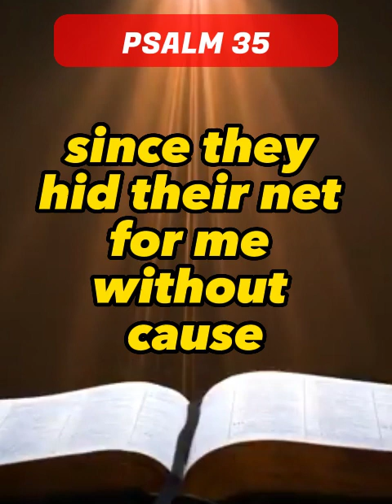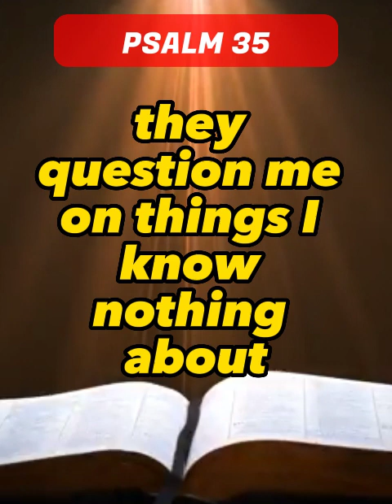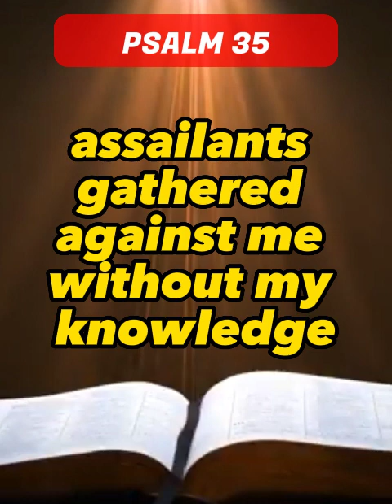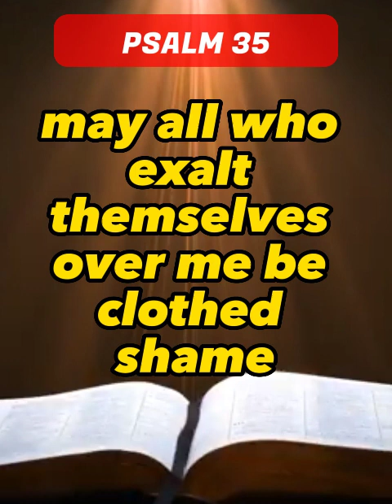PSALM 35 Great Is the Lord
Psa 35:1  A Psalm of David. Plead my cause, O LORD, with them that strive with me: fight against them that fight against me.
Psa 35:2  Take hold of shield and buckler, and stand up for mine help.
Psa 35:3  Draw out also the spear, and stop the way against them that persecute me: say unto my soul, I am thy salvation.
Psa 35:4  Let them be confounded and put to shame that seek after my soul: let them be turned back and brought to confusion that devise my hurt.
Psa 35:5  Let them be as chaff before the wind: and let the angel of the LORD chase them.
Psa 35:6  Let their way be dark and slippery: and let the angel of the LORD persecute them.
Psa 35:7  For without cause have they hid for me their net in a pit, which without cause they have digged for my soul.
Psa 35:8  Let destruction come upon him at unawares; and let his net that he hath hid catch himself: into that very destruction let him fall.
Psa 35:9  And my soul shall be joyful in the LORD: it shall rejoice in his salvation.
Psa 35:10  All my bones shall say, LORD, who is like unto thee, which deliverest the poor from him that is too strong for him, yea, the poor and the needy from him that spoileth him?
Psa 35:11  False witnesses did rise up; they laid to my charge things that I knew not.
Psa 35:12  They rewarded me evil for good to the spoiling of my soul.
Psa 35:13  But as for me, when they were sick, my clothing was sackcloth: I humbled my soul with fasting; and my prayer returned into mine own bosom.
Psa 35:14  I behaved myself as though he had been my friend or brother: I bowed down heavily, as one that mourneth for his mother.
Psa 35:15  But in mine adversity they rejoiced, and gathered themselves together: yea, the abjects gathered themselves together against me, and I knew it not; they did tear me, and ceased not:
Psa 35:16  With hypocritical mockers in feasts, they gnashed upon me with their teeth.
Psa 35:17  Lord, how long wilt thou look on? rescue my soul from their destructions, my darling from the lions.
Psa 35:18  I will give thee thanks in the great congregation: I will praise thee among much people.
Psa 35:19  Let not them that are mine enemies wrongfully rejoice over me: neither let them wink with the eye that hate me without a cause.
Psa 35:20  For they speak not peace: but they devise deceitful matters against them that are quiet in the land.
Psa 35:21  Yea, they opened their mouth wide against me, and said, Aha, aha, our eye hath seen it.
Psa 35:22  This thou hast seen, O LORD: keep not silence: O Lord, be not far from me.
Psa 35:23  Stir up thyself, and awake to my judgment, even unto my cause, my God and my Lord.
Psa 35:24  Judge me, O LORD my God, according to thy righteousness; and let them not rejoice over me.
Psa 35:25  Let them not say in their hearts, Ah, so would we have it: let them not say, We have swallowed him up.
Psa 35:26  Let them be ashamed and brought to confusion together that rejoice at mine hurt: let them be clothed with shame and dishonour that magnify themselves against me.
Psa 35:27  Let them shout for joy, and be glad, that favour my righteous cause: yea, let them say continually, Let the LORD be magnified, which hath pleasure in the prosperity of his servant.
Psa 35:28  And my tongue shall speak of thy righteousness and of thy praise all the day long.